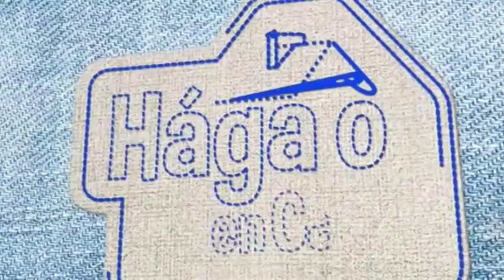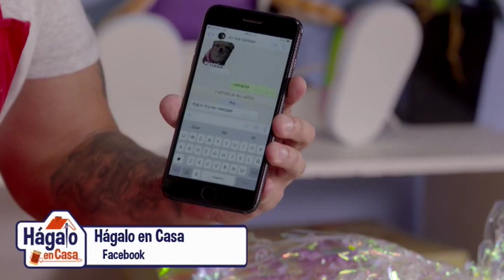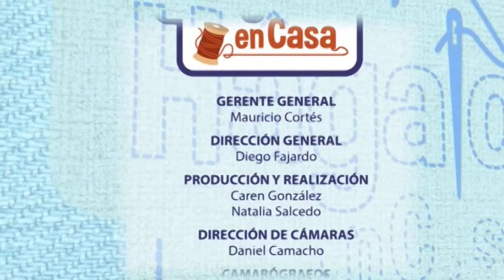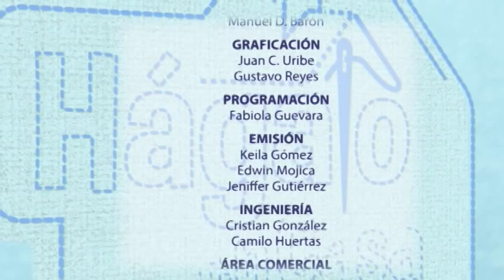Como hacer cuadro navideño en Foamy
Bienvenidos nuevamente a hágalo en casa, el día de hoy Adriana Gomez nos enseñará a realizar un hermoso cuadro navideño en Foamy.